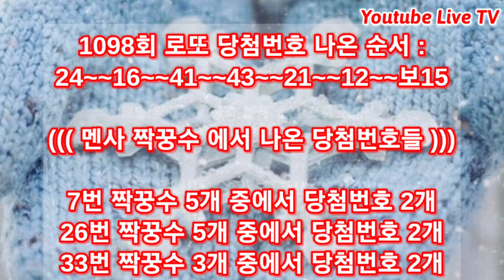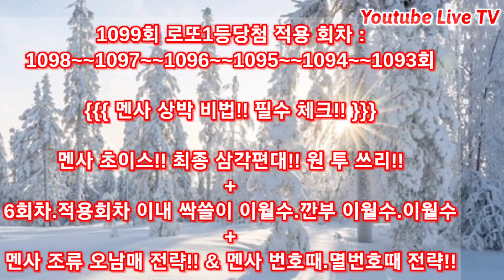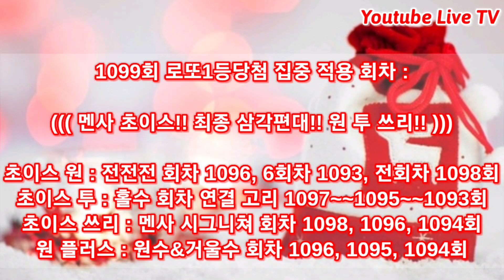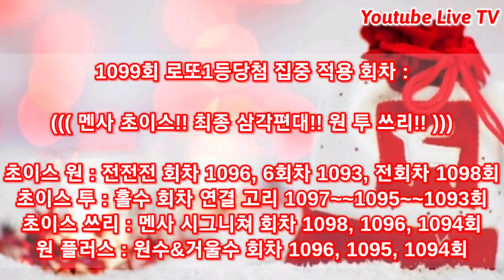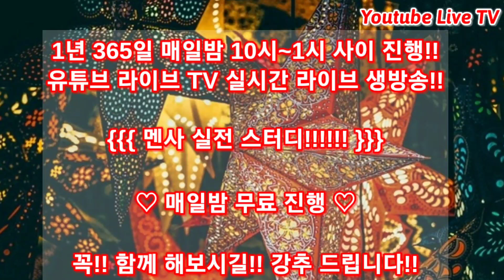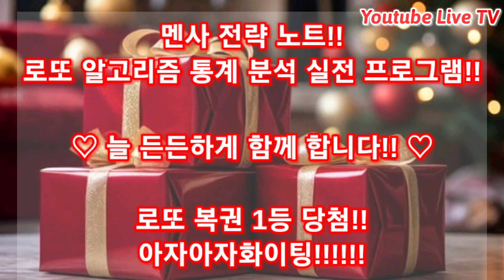1099회로또당첨번호예상 로또복권1등당첨 최대한빨리원하신다면 꼭필수체크잘해보세요!! 로또알고리즘통계분석실전프로그램!! 멘사전략노트!! 1099회로또당첨번호 (유료광고포함)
(((1099회 로또1등당첨 꿀팁!! )))

1099회 로또당첨번호예상!!

1099회 로또1등당첨!!
꿀팁 필수 체크!!

멘사 전략 노트!!

멘사 전략 노트!
((( 멘사 상박 비법!! 특급 레시피!! )))
           ♡ 신청 방법!! ♡

       이민규 ))

멘사 전략 노트 : 2만원
익일 특급 빠른 배송비 : 4000원
((( 합 24000원 )))

또는
네이버 밴드
멘사 노트!! 열혈 구독자 방♡
1:1 대화톡 에
확인 체크 잘 해드리겠습니다~~♡

멘사 전략 노트!

((( 멘사 전략 노트 )))
교보 문고 인터넷 서점 전자책!!
바로 구매
바로 휴대폰, 컴퓨터 에서
전자책 으로
보실 수 있으세요~~♡♡♡♡♡♡

늘 행복한 나날들
되세요~~♡♡♡♡♡♡